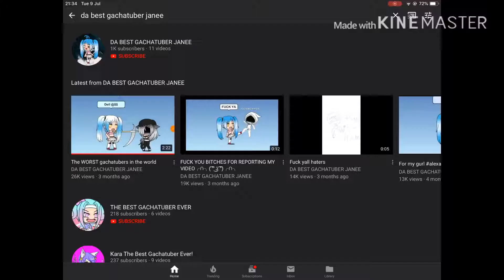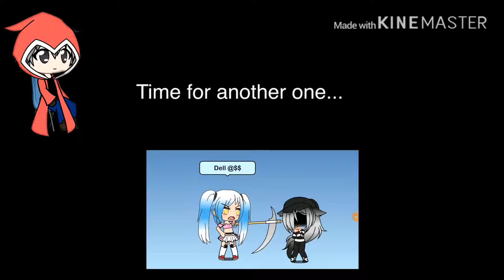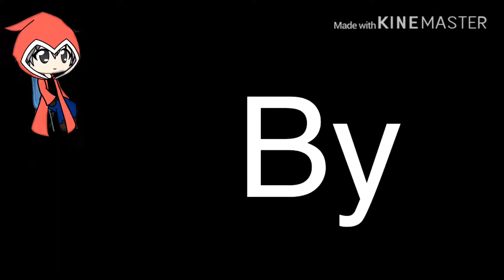da best GachaTuber janee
That shit sucks